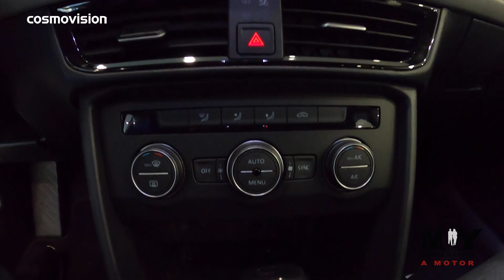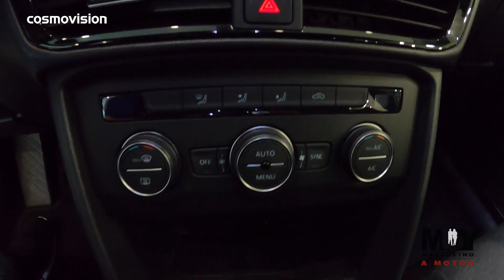AUTOMOTORA - VOLKS WAGEN THAOS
Muy Masculino a Motor te muestra la nueva camioneta de la familia  Volkswagen. ¡Conoce el nuevo  Volkswagen Taos!
Algunas Características: Techo Panorámico. 6 Airbags. Climatronic bi-zona. Tiptronic 6 Velocidades. Virtual Cocpit. Sistema Keyless Entry.